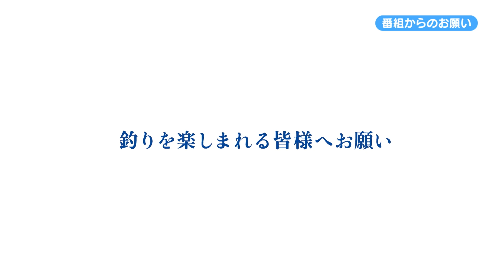【ルアパラTV】豊後水道のSLJ[8月6日放送]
タイラバやジギング、キャスティングといった様々なオフショアゲームが楽しめるこれからの季節。
中でもスーパーライトジギングは軽量タックルで誰もが手軽に楽しめ、青物からマダイ、ハタ類まで様々な魚が狙えることから人気を集めている。
今回は大分県の豊後水道を舞台にこの番組ではお馴染みとなったDUOプロスタッフ 萩原徹さんがスーパーライトジギングの魅力を解説する!!